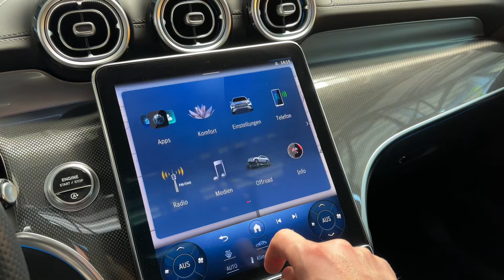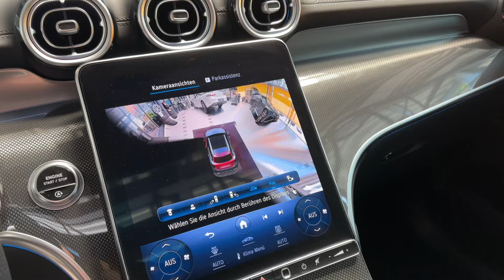20567 Mercedes-Benz GLC 300 d 4M AMG Line Standheizung AHK AIRMATIC